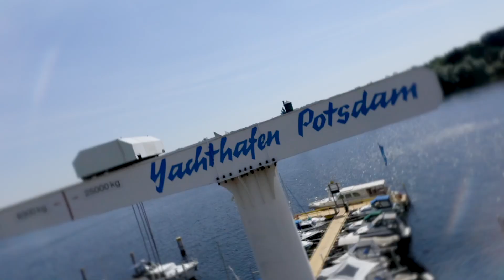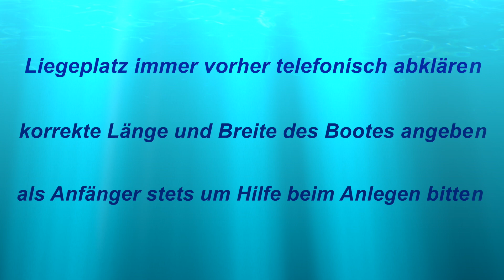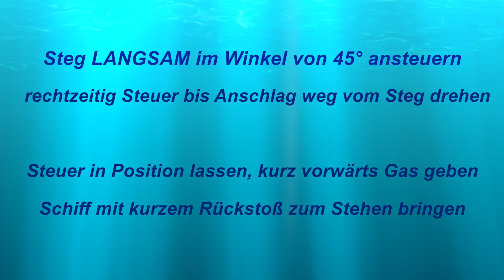Mit dem Boot seitlich Anlegen am Steg - Bester Boots-Tipp vom Bootsprofi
Mit dem Boot seitlich am Steg anlegen, ohne Kratzer und Katastrophen. Das geht ganz einfach und wir zeigen Euch, wie! Wenn Ihr diesen Anlege-Trick einmal drauf habt, wollt Ihr nie wieder anders anlegen am Steg. Schaut Euch dazu auch noch folgende Videos an